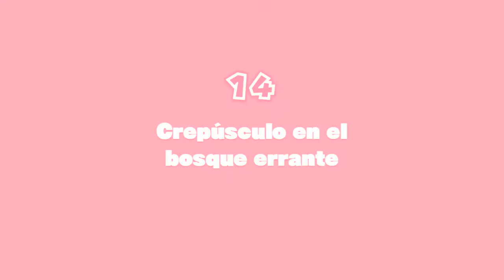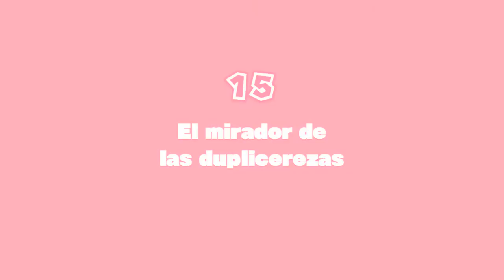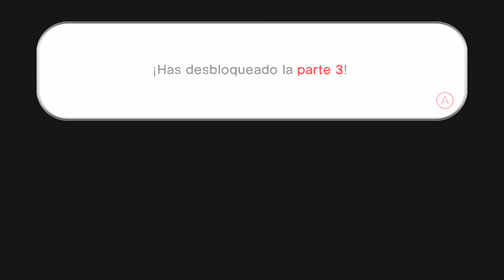CAPTAIN TOAD #6 Mal diseño y Final 2ºTomo